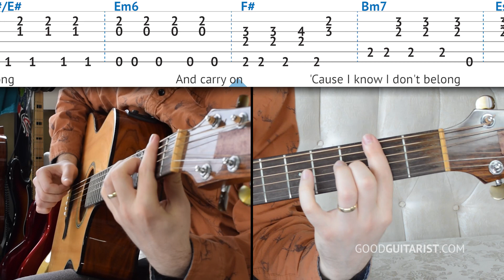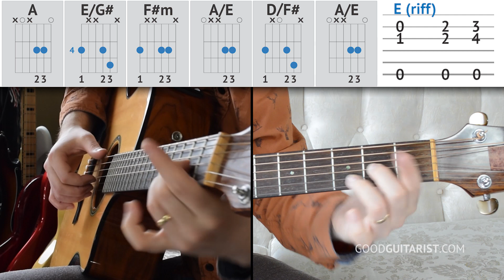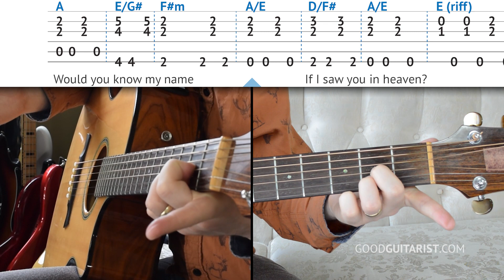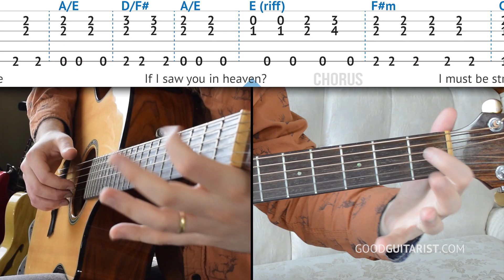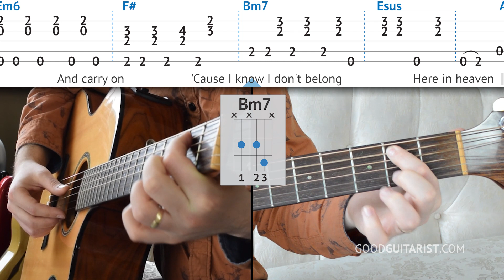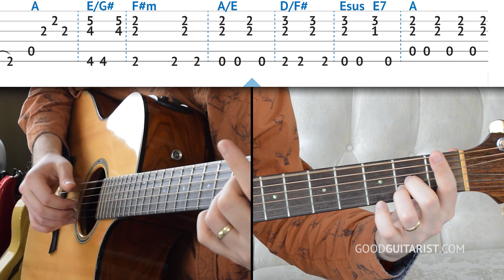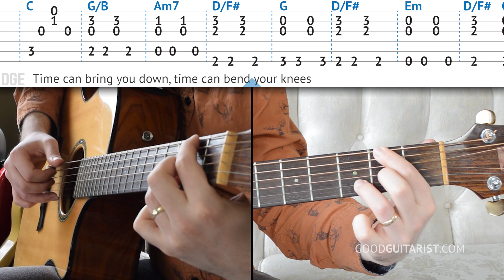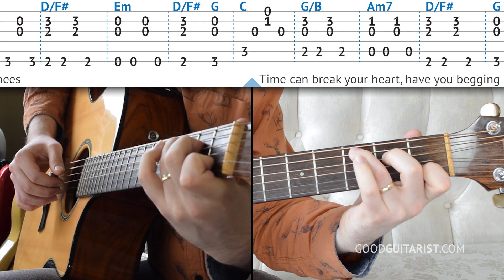"Tears In Heaven" Easy Guitar Tutorial + Play-Along | Complete Fingerstyle Lesson + TAB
Tears In Heaven Easy Guitar Tutorial + Lesson including TAB and easy to follow visuals.

In this lesson I'll teach you Tears In Heaven Easy Fingerstyle classic in the simplest way possible. We will work through each part and take the time to practice it properly. This is not a "next we do this" sort of lesson... we will actually work through everything and play it slowly to make sure you get it.

This is one of the most popular songs ever on guitar, and I've taught it many, many times in private sessions. As a result, I feel I have a pretty good amount of insight as to the best way to actually get good at this song.

► "Barre Chords Made Easy" shows you a gradual path from the power chord (a simple barre chord anyone can play) to the real deal:

► "Fingerpicking Mastery" covers everything from the most basic motions to the most useful fingerstyle patterns on guitar:

0:00 - Intro
2:54 - Verse
15:31 - Chorus
23:57 - Intro/Interlude
26:12 - Bridge
33:58 - FULL play-along

The lesson begins with the shapes needed for the verse. Since this is a fingerpicking tune, we don't have to play each shape as we would when strumming. I show you how to move through all of them as easily as possible, and then we work on building it into our muscle memory.

The fingerpicking pattern for this is really important. I want you to work on it till it's second-nature. As we do throughout this whole video, I make a point of working on all the trickiest parts. Once we've worked it out, we combine it with the chords and get the first section.

After that, it's just a matter of working through each section of the song, bit-by-bit. This is more of a practice guide, that gives you opportunities to work on everything, rather than simply showing you the TAB.

The last thing we do is play through the whole thing together, nice and slow.

I hope you enjoyed the lesson and I'll see you soon!
-James